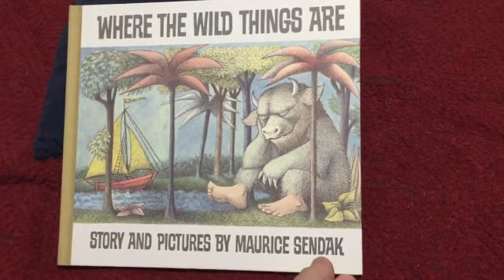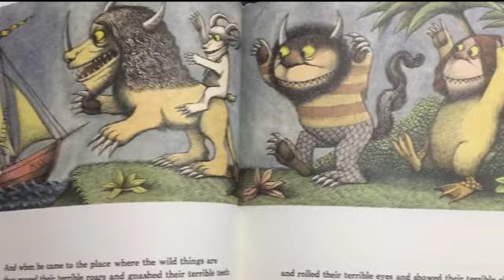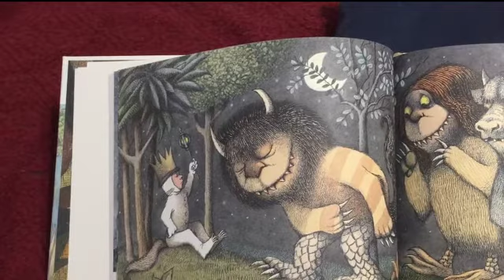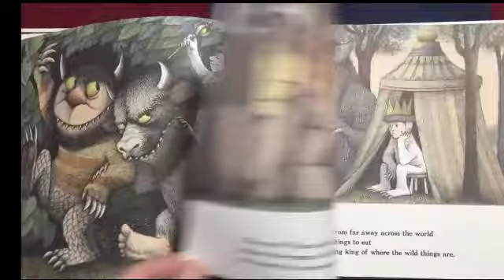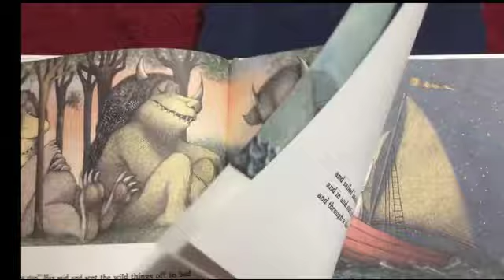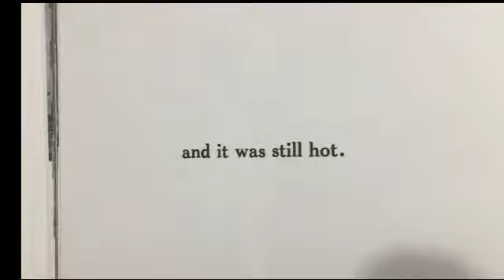WhereTheWildThinsgAre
Happy Birthday Nathan and Josh